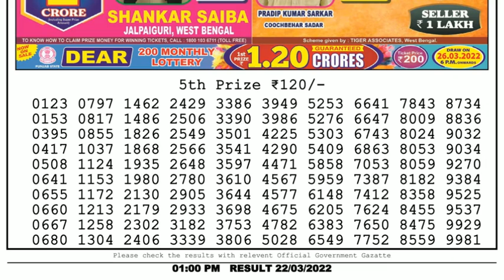🔴Dear Lottery Sambad Live 1pm today 22.03.22 Nagaland State Lottery Result